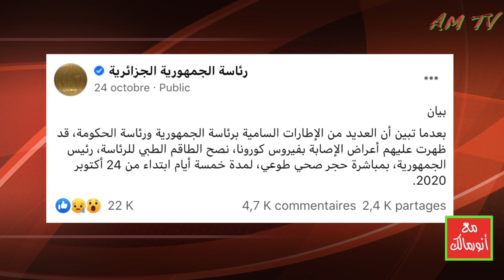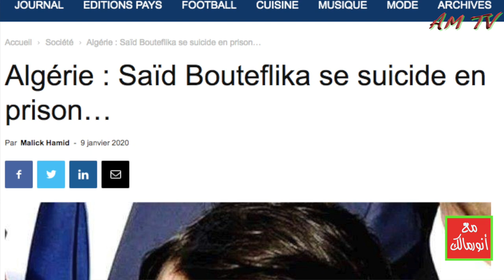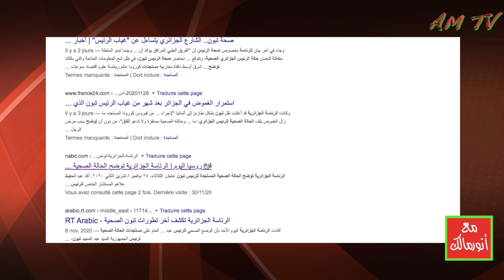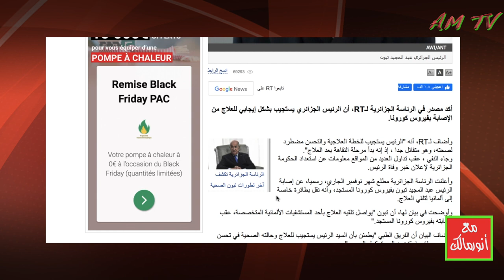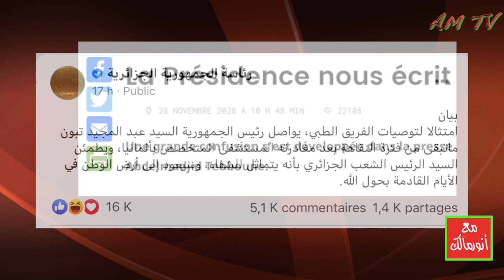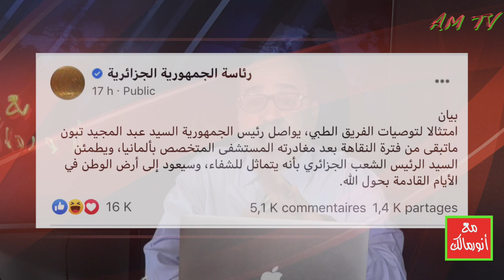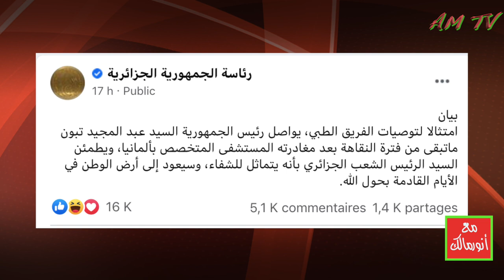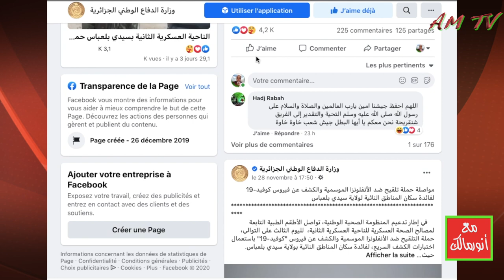هل سيعود الرئيس عبدالمجيد تبون إلى الجزائر في الأيام القادمة؟